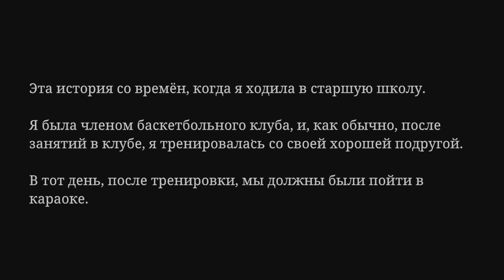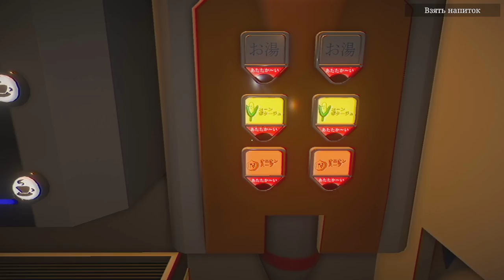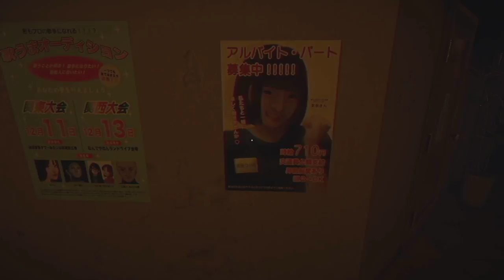не когда не пой в китайском караоке (The Karaoke)